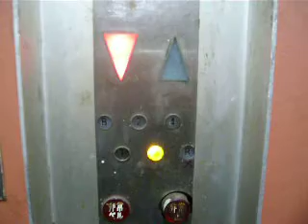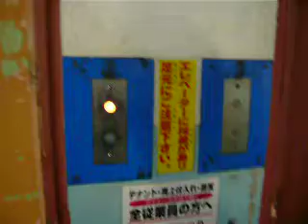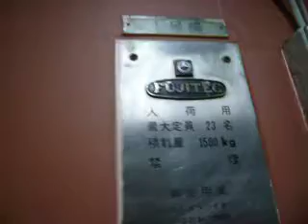【レア】フジテックエレベーター Part4 【人荷用】[現存せず]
志木駅近くにあるダイエー志木店のフジテック製エレベーターです。
このエレベーターは、バックヤードにあってもともとは業務用の人荷用エレベーターなのですが、現在は一般客も使えるようになっています。
2基あって左側がお客様優先、右側が荷物優先ですが、どちらも一般客使用可のため、2基まとめ撮りしました。
結構古いレア物だと思います。開延長ボタンはありません。※
ちなみに、ドア開閉ボタンが通常と反対のタイプです。
メーカー:フジテック
用途:人荷用
定員:23名
積載:1500kg
設置台数:2基
運転方式:単独運転
着床階:B1,1,2,3,4,(R 右のみ)
屋上は右のエレベーターしか行きませんが左のエレベーターのインジケータにもRの表記だけはあります。
車椅子操作盤:なし
アナウンス:なし
設置年:1970年代ごろ?
※1 このエレベーターは現在改修されていて、じきに更新されます。
※2 操作盤に3つのスイッチがありますが、｢開延長｣｢籠内灯｣｢換気扇｣のスイッチになっています。

★このエレベーターは2012年に更新された後、ダイエー志木店閉店にともない2013年に建物もろとも解体されました。